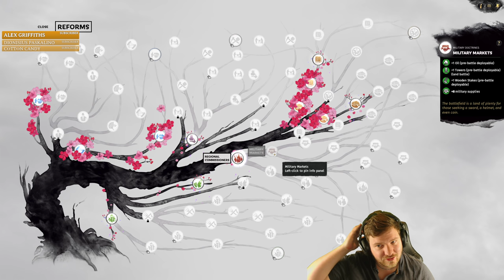KICKING OFF - Liu Chong (Legendary Romance) - Three Kingdoms - Mandate of Heaven - Ep.02!